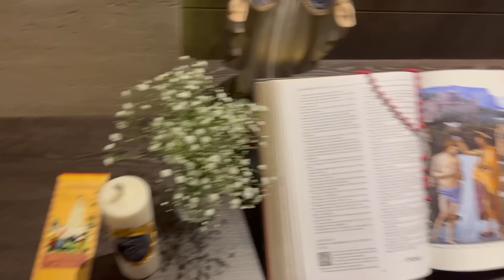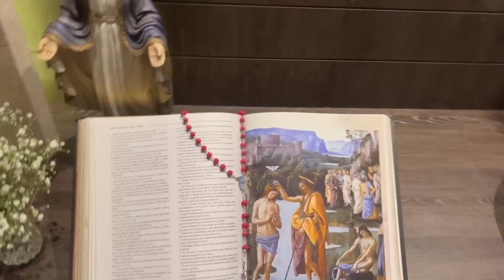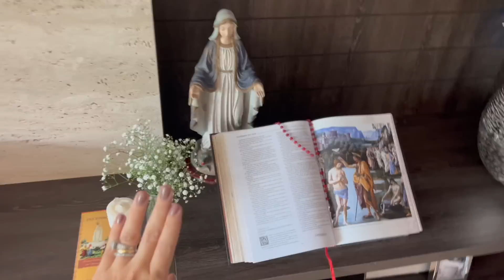RECEBENDO EM CASA BATIZADO | Decoração, preparativos, recepção - Vlog5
Em maio realizei o batizado da Livia e gravei este vídeo para registrar este momento por aqui. Foi muito especial e delicado, assim como ela é e merece. Fiz toda a decoração da mesa de doces e da mesa posta sozinha e preparei toda a recepção dentro do meu apartamento.
A decoração tinha um estilo mais moderno, porém sem perder a elegância e delicadeza que este momento merece.
Neste vídeo gravei 3 dias de organização e preparativos e mesmo com muitos imprevistos, tudo foi perfeito!

Lembrando que em Julho tem videos TODOS os dias no canal!